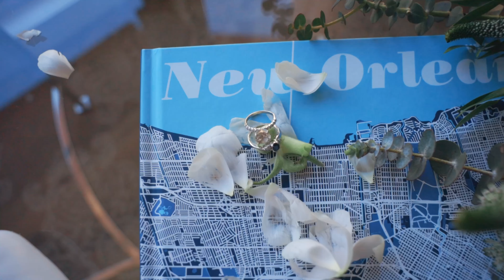Maura + Scottie | A Father's Special Blessing